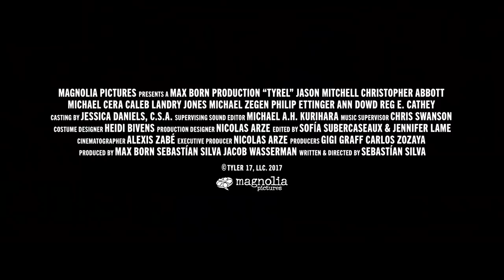TYREL Official Trailer (2018) Michael Cera, Jason Mitchell Movie HD